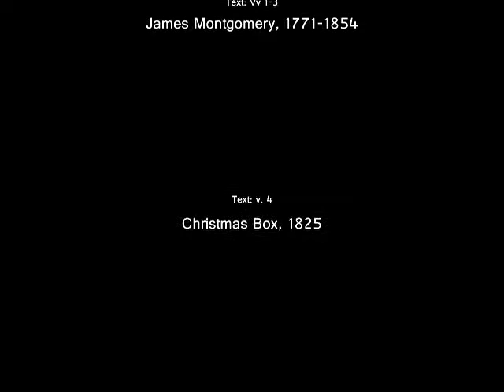Angels From The Realms Of Glory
Text: Vv. 1-3 James Montgomery, 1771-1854
         v. 4 Christmas Box, 1825

Piano Arrangement: TQ Solis, Jr.

Text: Vv. 1-3 James Montgomery, 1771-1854; v.4 Christmas Box, 1825

1
Angels, from the realms glory,
Wing your flight o'er all the earth;
You who sang creation's story,
Now proclaim Messiah's birth:
Come and worship, come and worship,
Worship Christ, the newborn King.

2
Shepherds, in the fields abiding,
Watching o'er your flocks by night,
God on earth is now residing,
Yonder shines the infant light:

3
Sages, leave your contemplations,
Brighter visions beam afar;
Seek the great Desire of nations,
You have seen this morning star:

4
Though an infant we now view him,
He shall fill his heavenly throne,
Gather all the nations to him;
Every knee shall then bow down: